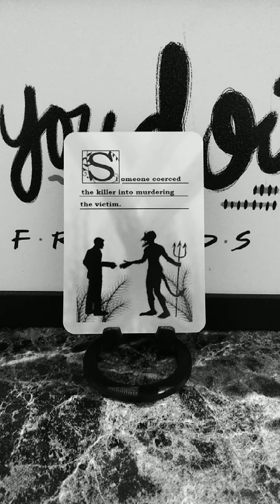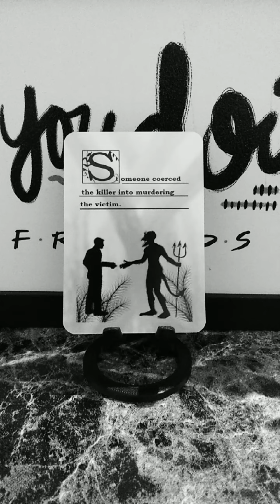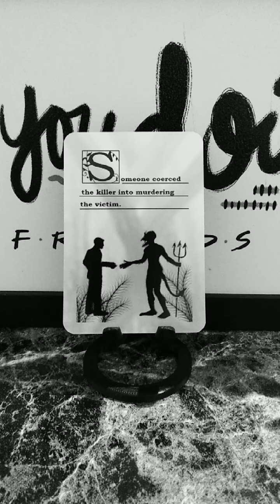DJ SLICK RICK FOUND DECAPITATED IN THE COMFORT OF HIS OWN HOME!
Everything I speak about in this video is Allegedly My Opinion.

Rick Buchanan — who was in no way affiliated with the rapper Slick Rick — was discovered dead inside his residence in Berclair, Tenn., Wednesday around 2:30 p.m. His brother, John Buchanan, stumbled upon the remains, Fox 13 reported. He said the front door was locked, but the back door was wide open when he arrived to check in on his brother, prompted by a troubling phone call from a neighbor.

“I thought his coat was up over his head like it was cold or something,” he told the news station. “I ran out and then I ran back in. And, then I realized it was something worse.”